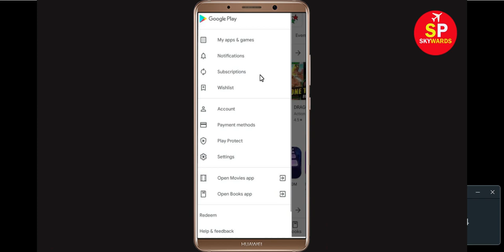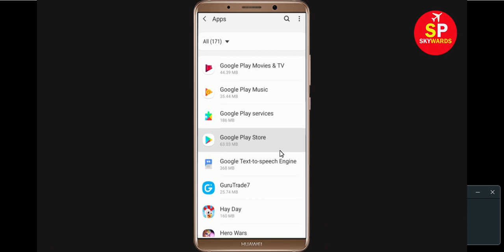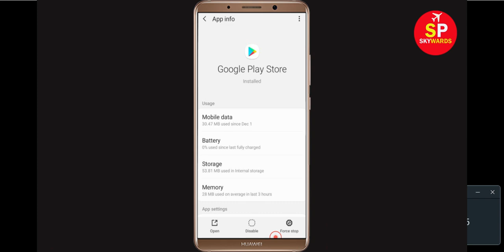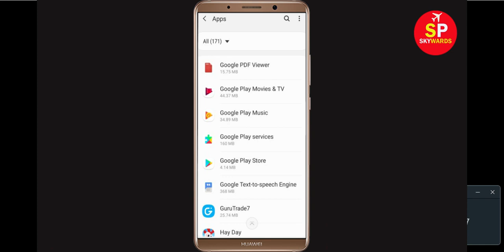How To Fix Can't Install PES 2021 Error On PES 2021 Store Android & Ios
In this video, i will show you How To Fix Can't Install PES 2021 Error On PES 2021 Store Android & Ios Mobile. If you are facing same problem in your android phone it will help you to get rid of this problem.